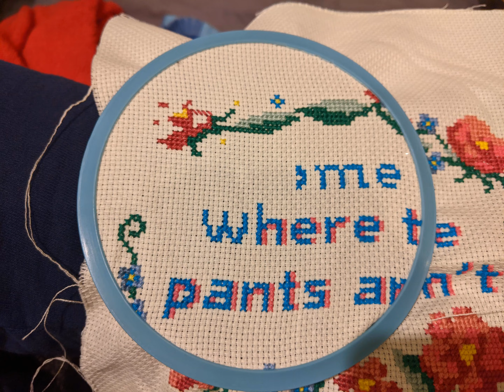Home is Where the Pants Aren't Cross Stitch Timelapse (1 pic per sec)